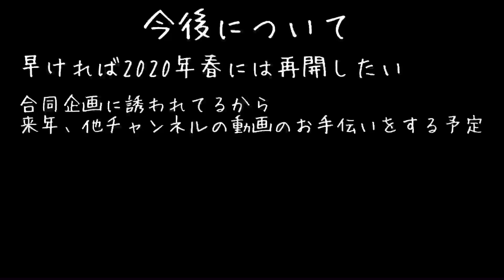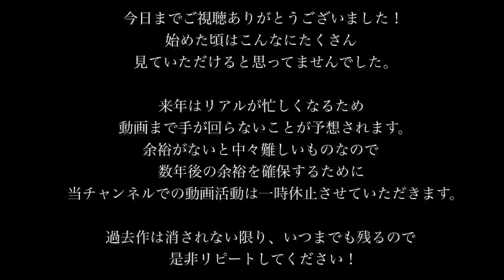動画投稿休止について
来年になってはよ出せとかコメントされると嫌なので予めお知らせします。
海賊王になって帰ってきます！

きみとであえたことが/Naoki Hirai